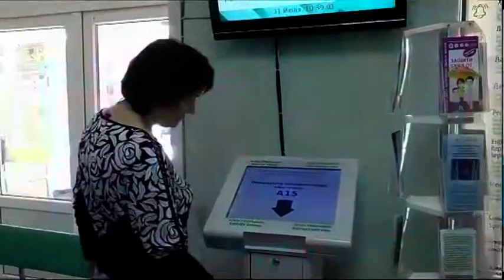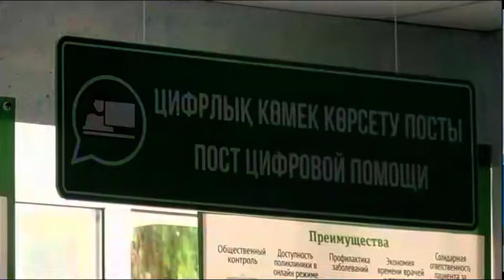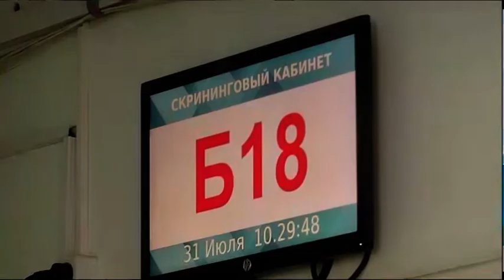Электронный вариант прикрепления к поликлинике стал возможен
"Мёртвые души" в казахстанских больницах! Многие меняя место жительства ,не задумываются куда они будут обращаться за медицинской помощью. О процедуре прикрепления к поликлинике вспоминают лишь, тогда, когда заболеют. А всё это время медучреждение, к которому пациент относился ранее, получает подушевое финансирование. Чтобы избежать таких фактов глава минздрава поручил отказаться от бумажной документации и перейти на электронный формат прикрепления. Каким образом, расскажет Айгерим Мукашева.